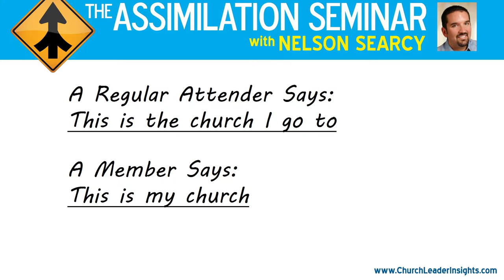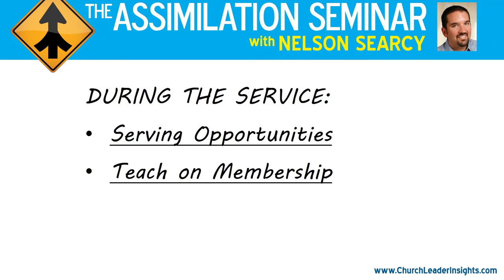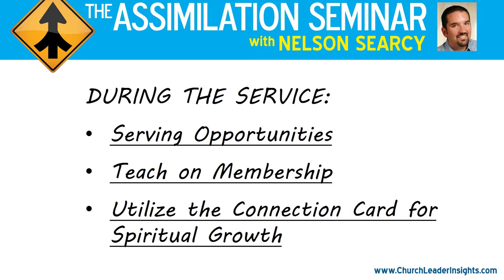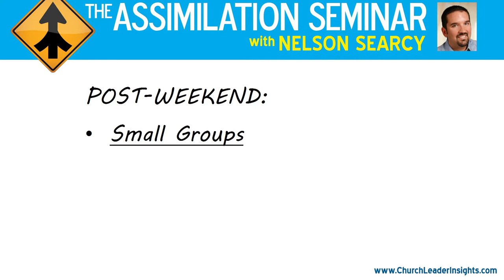4K Video Production Company Videographer Videography Studio Service Florida West Palm Beach Gardens